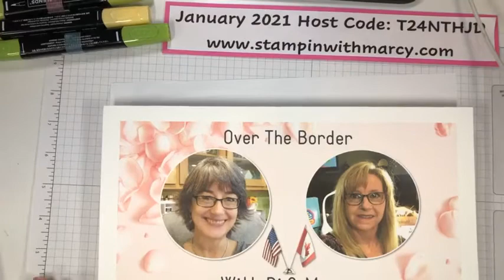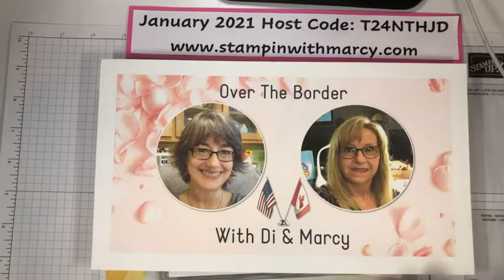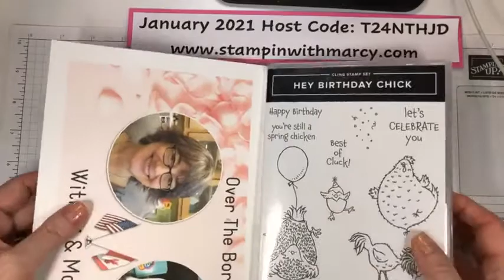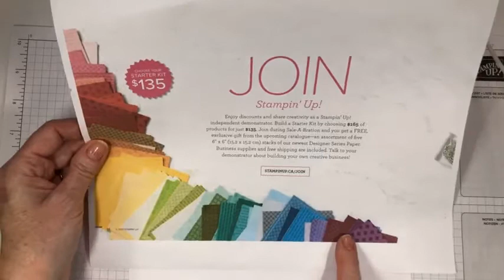Sweet Strawberry Thank You Card - Facebook Replay, January 27, 2021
Hi everyone, thank you for pressing play on today's video!
Today I have a sweet thank you card to share with you that uses the Sweet Strawberry stamp set from the Stampin' Up! January - June Mini Catalogue
Please pop on over to me Blog to get the measurements for my card as well as the product links to purchase any of the items I used from my Online Store. If you live in Canada and do not have a Stampin' Up! demonstrator that you work with, I would love the opportunity to earn your business xo
Hugs,
Marcy Denning - Stampin' with Marcy